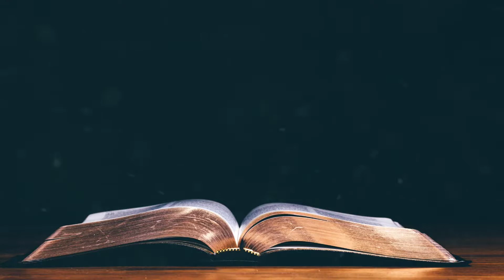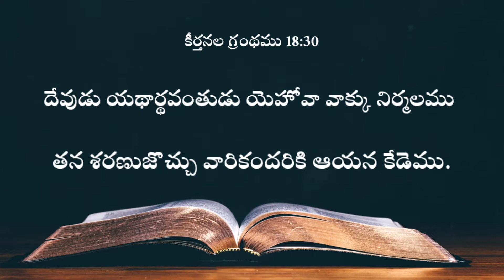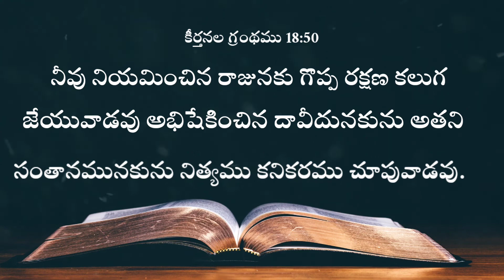grace telugu bible verses/bible reading#daily